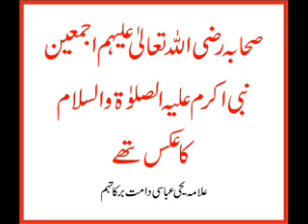Allama Yahya Abbasi - Sahabah (RA) Nabi (Sallallaho Alyhi Wasallam) Ka Aks Thay 8 of 8